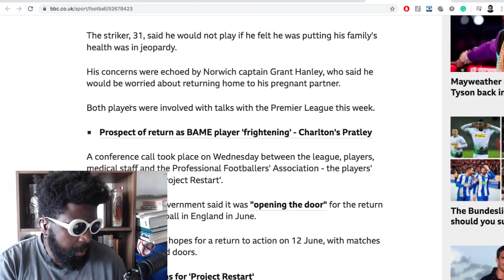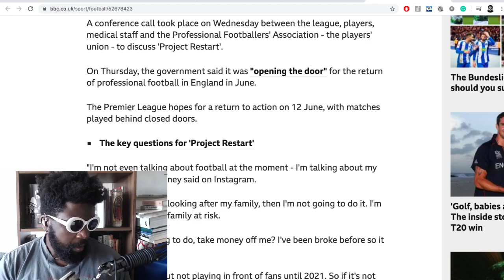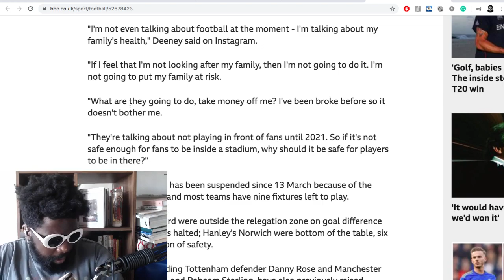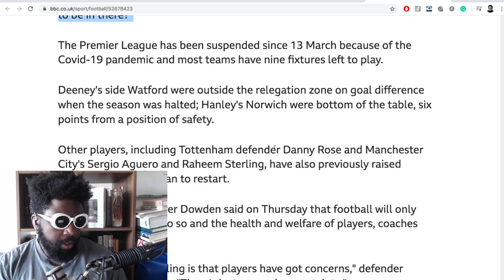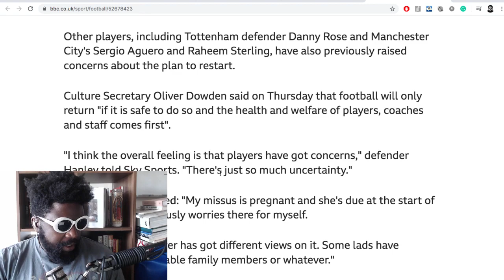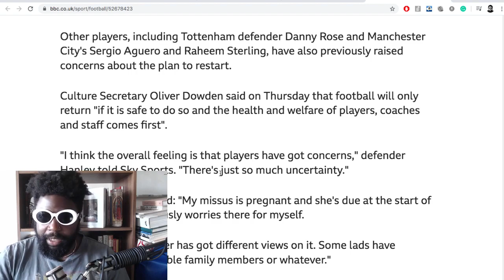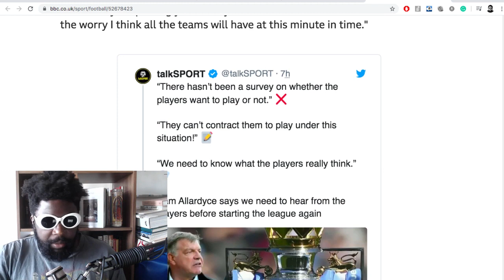Troy Deeney and Grant Hanley Raise Concerns About Premier League 'Project Restart'